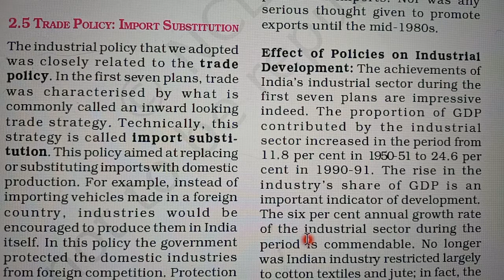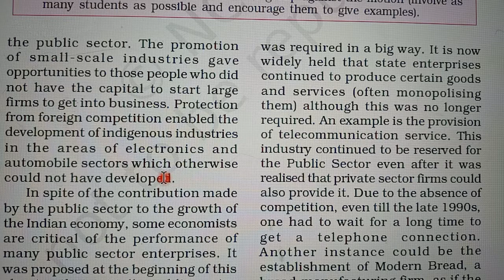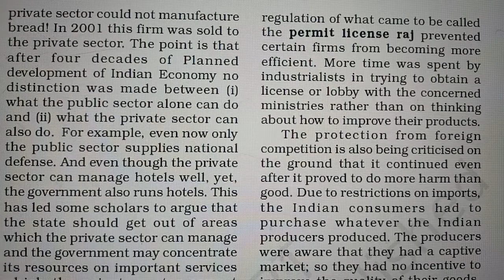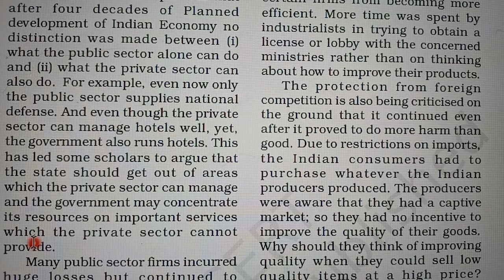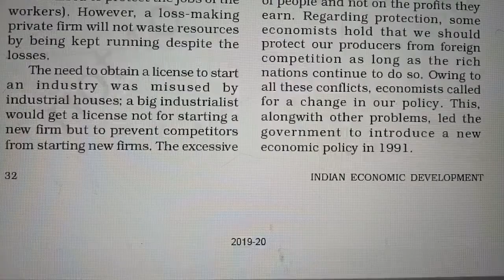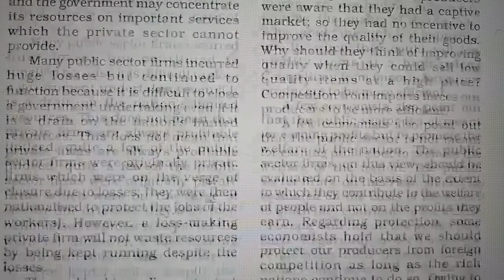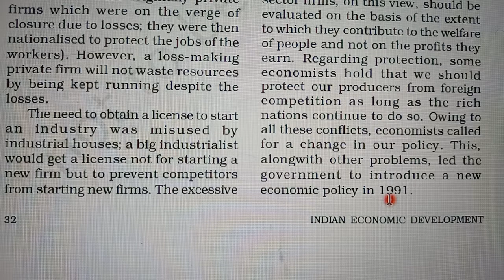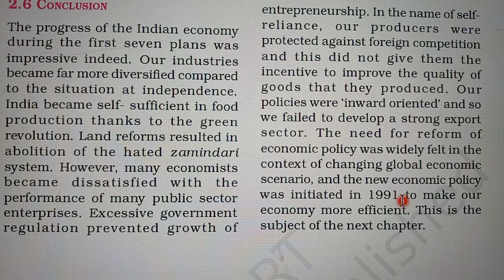Class 12th Economics, Indian Economy, (1950-1990), Part-4, by Fronika mam.